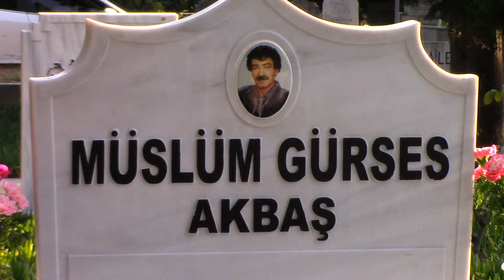MÜSLÜM GÜRSES KABRİ * ZİNCİRLİKUYU MEZARLIĞI 20. ADA * İSTANBUL (HD)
MÜSLÜM GÜRSES AKBAŞ
07/05/1953 tarihinde Şanlıurfa da dünyaya gelmiştir. Babası Mehmet bey, annesi Emine hanımdır. 1956 da Adana ya taşınmışlardır. 1965 yılında amatörce müzik hayatına atılmıştır. Kazandığı yarışma sonucu 1968 yılında çıkardığı ilk 45 lik plağı ve aynı tarihte Mersinde kurulan TRT Çukurova Radyosunda canlı konserler vererek profesyonelliğe adım atmıştır.1969 yılında İstanbulda çıkardığı Sevda Yüklü Kervanlar 45 lik plağıyla yüksek bir satış rakamına ulaşarak şöhrete kavuşmuştur.Çok sık albüm çıkarmasına rağmen kazanmış olduğu hayran kitlesi nedeniyle hep yüksek satış rakamlarına ulaşmıştır.Hayatı boyunca hemen hemen her tarz müziği başarıyla seslendirerek hep takdir toplamıştır. Özellikle damar şarkılarıyla Müslüm Baba lakabını almıştır.Müslüm gürses müziğin yanında 1979 yılında ilk çevirdiği İsyankar filminden sonrada sinemadada birçok  filmde oynamıştır. 05/05/1986 tarihinde Türk Sinemasının ünlü isimlerinden biri olan Muhterem Nur ile evlenmiştir. Çocuğu yoktur.Hayatı boyunca çok büyük acılar yaşamıştır.Özellikle babasının annesini ve 2 yaşındaki kız kardeşini öldürmesi yaşadıklarıyla şarkılarına yansımış ve hayatıyla özdeşleştirilmiştir. Geçirdiği kaza sonucu beyinden aldığı darbe sonucu işitme sorunu yaşamaya başlamıştır.Kasım 2012 de geçirdiği by-pass ameliyatından sonra yaşadığı komplikasyonlar neticesinde akciğer ve kalp yetmezliği nedeniyle yaklaşık 4 ay süren tedavinin sonuç vermemesi sonucu 03/03/2013 tarihinde vefat etmiştir. Cenazesi Zincirlikuyu Mezarlığına defnedilmiştir.Kabri mezarlığın içinde bulunan camiden  aşağıya inen yolda düzlüğe gelindiğinde sağa u dönüşü olan yolun sol tarafında kalmaktadır. Öldükten sonra çekilen hayatını konu alan Müslüm filmi izlenme rekorları kırarak gelmiş geçmiş en çok izlenen filmler arasına girerek Türk Sinema tarihine damgasını vurmuştur.